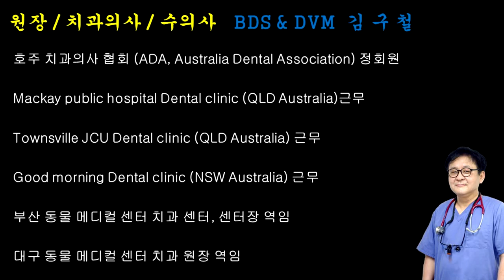천안동물치과병원 김구철 치과의사 수의사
부정교합 교정 치료 1st Day
천안동물치과병원 김구철 치과의사 수의사/동물치과의사 김구철

천안 동물 치과 전문병원 불당동 동물병원 닥터스

Guchul Kim
Bachelor of Dental Surgery  (BDS)
Doctor of Veterinary Medicine (DVM)

Education

Bachelor of Dental Surgery James Cook University QLD Australia

Bachelor of Pharmacy Charles sturt University NSW Australia 3years completed

Intern course of veterinary surgery in Veterinary Medical Sciences Tokyo National University 2years completed

Doctor of Veterinary Medicine College of Veterinary Medicine Kyungpook National University Korea

Career

Now:  VetSchool Education Center Co-Founder & CEO, Animal Hospital Doctors Dental Clinic Director

Daegu Animal Medical Center Dental Clinic Director

Busan Animal Medical Center Veterinary Dental Clinic Center Director

Mackay public hospital Dental clinic (QLD Australia) as Dentist

Townsville JCU Dental clinic (QLD Australia) as Dentist

Good morning Dental clinic (NSW Australia) as Dentist

Lecture experiences

2020. 7. Doctors Animal Clinic Cheonan : 1st~3rd Veterinary Dentistry seminar for Veterinary practitioner

2020. 6. Daegu BAMC: Veterinary Dentistry seminar for Veterinary practitioner

2020. 6. Incheon Incheon Chamber of commerce and industry : 1st Veterinary Dentistry seminar for Veterinary practitioner

2019. 8. Seoul Toz kangmam : 1st Seoul Veterinary Dentistry seminar for Veterinary practitioner

2019. 9. Busan BAMC : 2nd ~5th Veterinary Dentistry seminar for Veterinary practitioner

2019. 10. Seoul Toz kangmam : 2nd Seoul Veterinary Dentistry practical seminar for Veterinary practitioner

2019. 10. Kyungnam Changwon Veterinary Dentistry seminar for Veterinary practitioner

2019. 10. Chungnam National University College Veterinary Medicine: Invited special lecture for students

2019. 10. Busan BAMC: 3rd Busan Veterinary Dentistry seminar for Veterinary practitioner

2019. 2. Daegu Daegu Hanny University : 1st Daegu Veterinary Dentistry seminar for Veterinary practitioner

2018. 11. Busan Dau hall Dong-A University :2nd Busan Veterinary Dentistry seminar for Veterinary practitioner

2018. 10. Busan Dau hall Dong-A University :1st Busan Veterinary Dentistry seminar for Veterinary practitioner

2018. 8. Busan Duchun Animal Clinic : 1st Veterinary Dentistry seminar for Veterinary practitioner 1